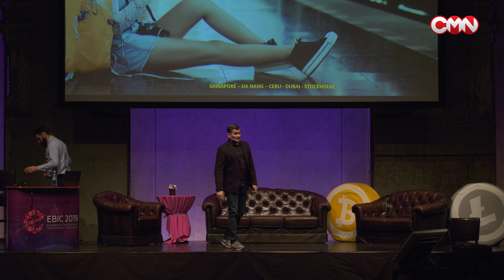Rufus Lidman at EBIC-2019: Blockchain for investors and society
The leading digital strategist for more than 100 companies including global brands like Samsung, Mercedes and IKEA, Rufus Lidman became one of the speakers at the European Blockchain Investment Congress in Vienna (EBIC-2019). The CEO and Founder of AIAR has delivered a speech "Blockchain strategies doing well for investors and doing good for society – Two things not fitting together?"